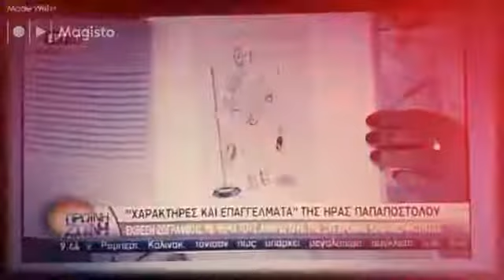ΕΡΤ 2016 - Αποσπάσματα παρουσίασης βιβλίου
Πρωινή Ζώνη ΕΡΤ
Παρουσίαση του βιβλίου Χαρακτήρες & Επαγγέλματα
Αποσπάσματα